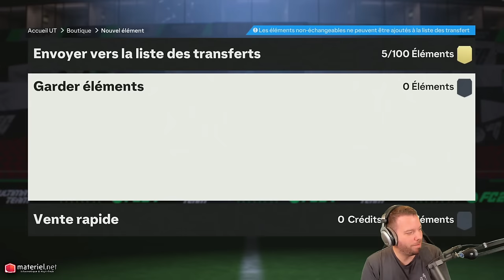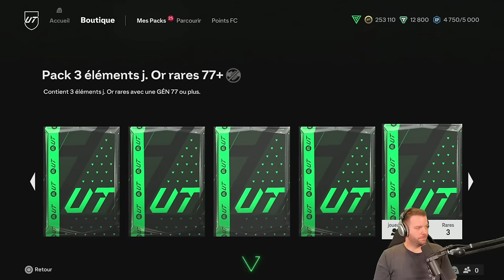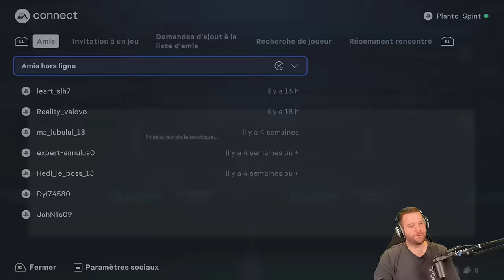DEUX TOTY DANS LE MEME PACK - PLUIE DE NOMINÉS ET TOTY SUR LE COMPTE DE YANIS - EA FC